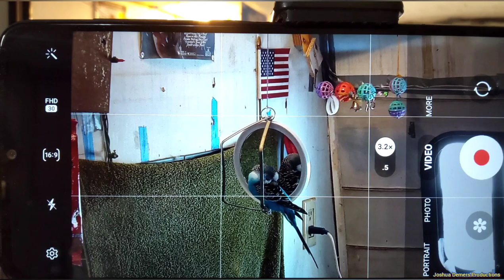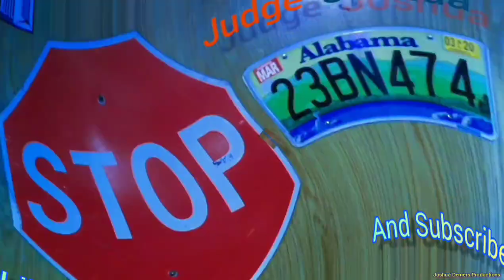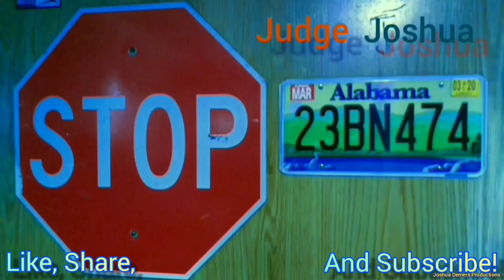New Terrific Tripod Tracks Tico On Titanic TV With Budgie Buddies Jay And Kay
The best just keep getting better for my productions. I've got better equipment than many, but now I feel like my newest tripod is the best. I believe this is going to allow me to track movement with a stationary camera on a professional level. Also, I can still use my old economy tripod for multi-angle recording. Eventually, I'll get a camera that will record at a minimum of 4K @ 60fps with an optical zoom, HD digital sound recorder, mixer, and professional software for my computer.
One small step for professionalism, one large step for capabilities.

I've got more recorded already, too much, or too late, or too off topic to fit in this video. So, as always:

Check out the original video from Tico & the Man Frank Maglio